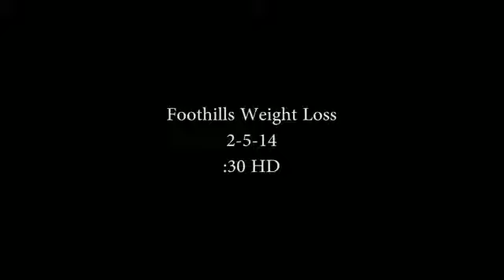Foothills Feb. 2014 Commerical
Learn how Foothills Weight Loss Specialists and weight loss surgery can help you transform your life.